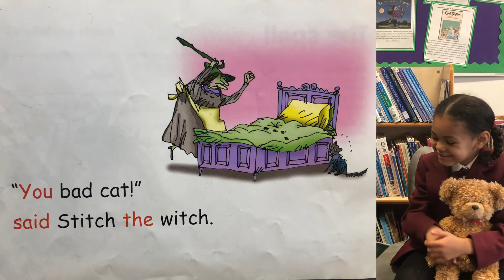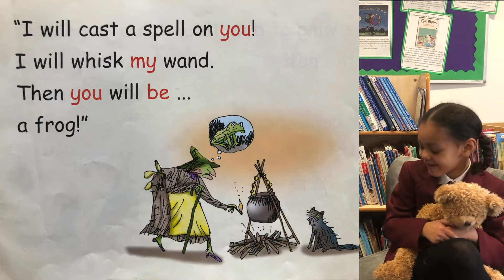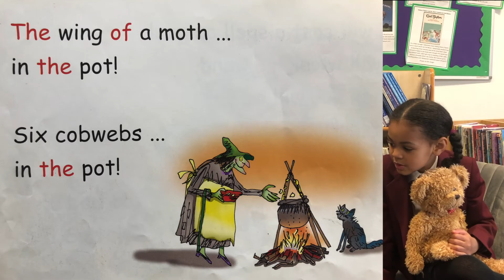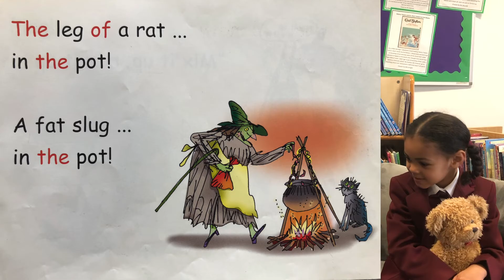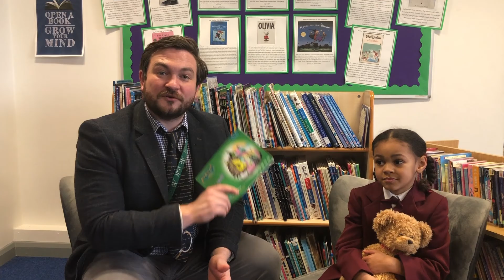Pre-Schooler Outreach: Early Literacy Session 2 - The Spell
Welcome to our second Early Literacy Session with our Literacy Coordinator, Mr Rice. Today he's joined by GG and together they read "The Spell" together - you can join in too!